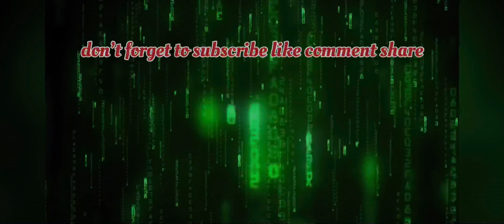😞 sad 😞 get your form